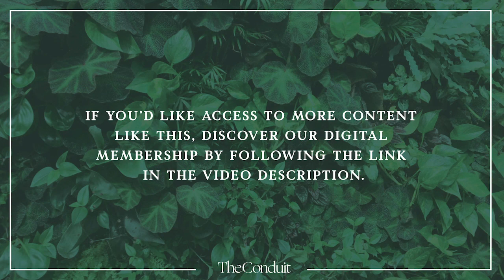Innovation in Incubation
Join us for a discussion with James Roberts, founder of mOm incubators (supported by Conduit Connect), to learn more about how the company is responding to the COVID-19 crisis through the provision of portable, versatile and easy-to-clean infant incubators.

Digital Membership brings The Conduit experience directly to your home, giving you access to a daily dose of inspiration, education and solutions-focused digital events.